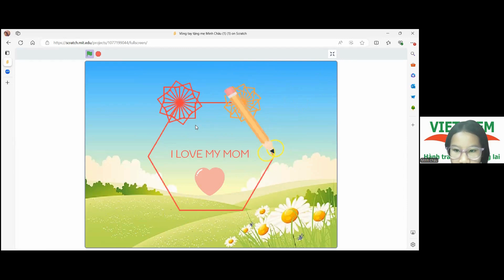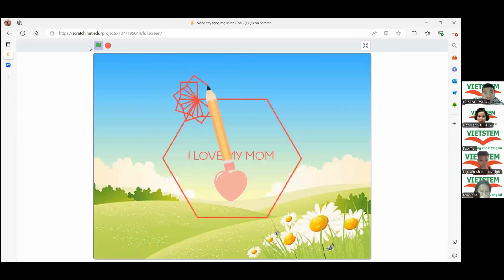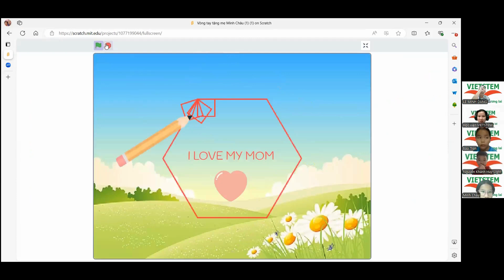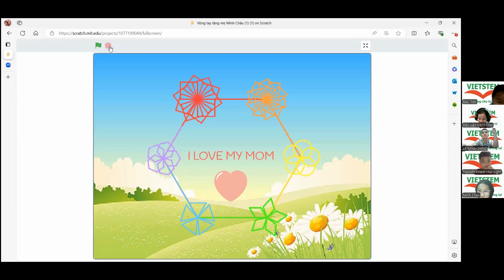Vòng Tay Tặng Mẹ - Nguyễn Trần Minh Châu - Lớp Lập Trình Scratch VS491